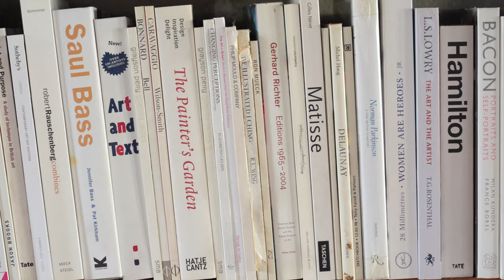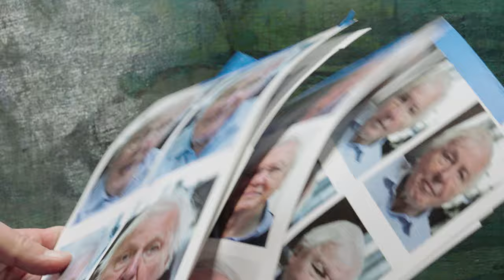Jonathan Yeo paints David Attenborough | The Royal Society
Fresh from the unveiling of his portrait of King Charles III, artist Jonathan Yeo discusses his experience of painting Sir David Attenborough for the Royal Society.